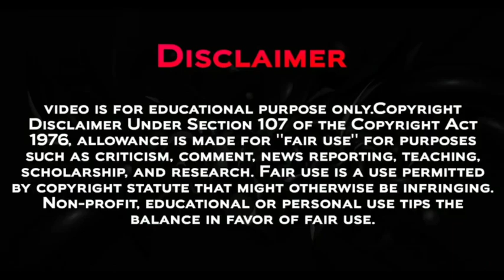Ash's All Pokemon Return ! In Episode 1 | Pokemon Aim To Be Pokemon Master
Pokemon New Series Episode 1

Pokemon Aim To Be Pokemon Master Episode 1 ,
Pokemon Aim To Be Pokemon Master Episode 2 ,

Pokemon Trainer Liko And Roy ,
Pokemon Journeys ,

Pokémon New Series Trailer ,
Pokemon Journeys ,
Pokemon Gen 9 Trailer ,
Pokemon Scarlet And Violet Anime Trailer ,

pokemon ,
pokemon in hindi ,
pokemon journeys hindi
pokemon gen 9 anime
pokemon gen 9 anime episode 1
pokekon gen 9 new preview
pokemon journeys ash vs gary battle
pokemon journeys ash vs master 8
ash vs alain rematch
ash vs iris rematch
ash vs cynthia
ash charizard return

Pocket Monsters: Aim to Be a Pokémon Master Episode 3
Pokemon Scarlet and Violet preview trailer
Pokemon anime preview trailer
Aim to Be a Pokemon Master preview trailer